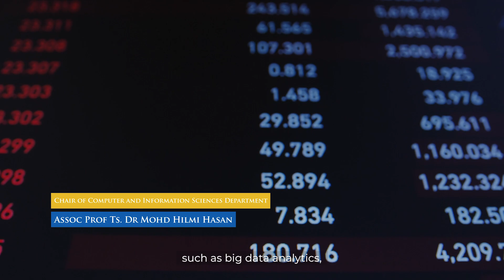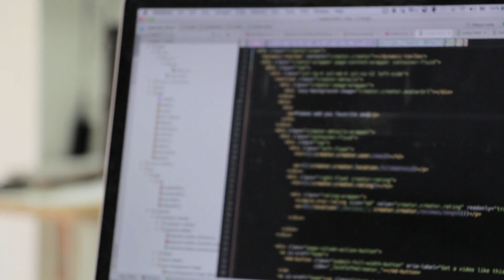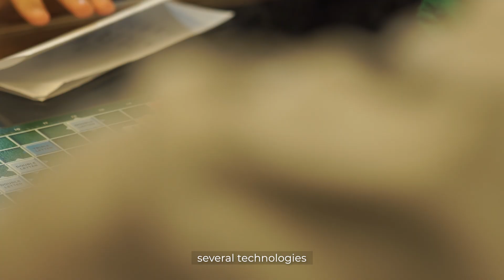MSc Data Science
The MSc in Data Science programme prepares students to become Data Scientists with skillsets and knowledge in data engineering, data management, data analytics, project management, machine learning, and optimization.

Programme Manager
Ts Dr Emelia Akashah Patah Akhir